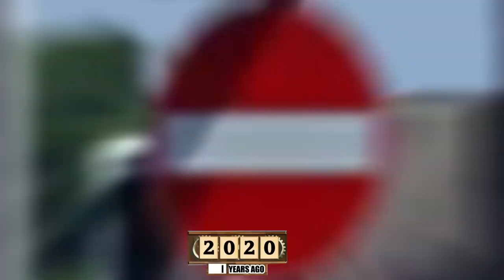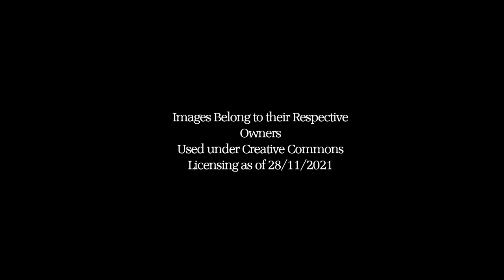Lancaster: A City Through Time (Then and Now)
An animated look at Lancaster, Lancashire Then and Now!  Credit to the Image Owners Featured.

0:00 Introduction
0:33 CITY MUSEUM
0:50 CANAL FROM RIDGE LANE BRIDGE
1:07 PENNY STREET
1:24 CASTLE HILL
1:41 LODGE STREET
1:58 DENMARK STREET
2:15 LANCASTER PRIORY
2:32 LANGDALE ROAD, NEWTON
2:49 CASTLE COURTYARD
3:06 UNIVERSITY
3:23 ST MARY'S PARADE
3:40 WILLIAMSON PARK